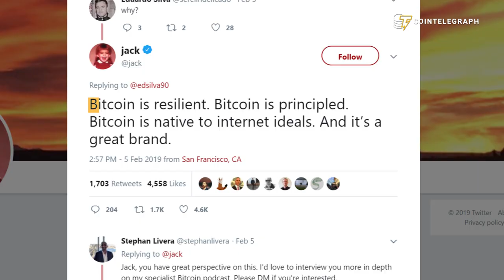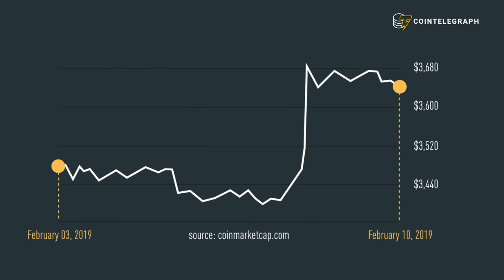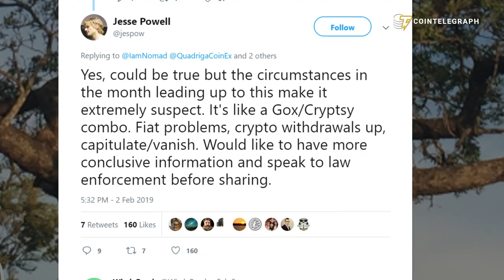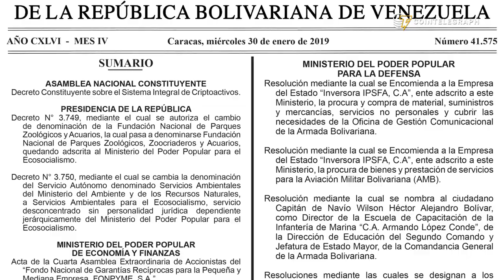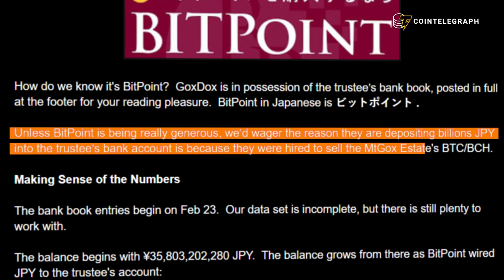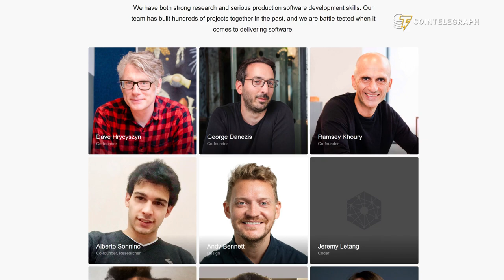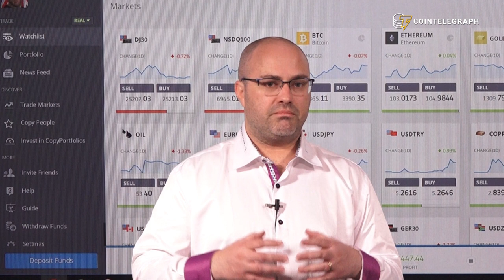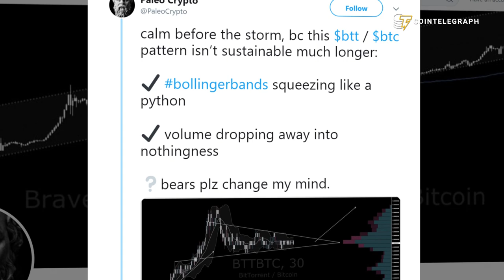QuadrigaCX Drama, Kraken CEO on Mt.Gox Sell-Off, Facebook Buys Crypto Startup | Hodler's Digest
QuadrigaCX's founder has died, leaving behind $200 million locked in a cold wallet. Bitcoin trading grows in Venezuela due to the political crisis. Leaked documents confirm Mt.Gox could have crashed Bitcoin’s price. Facebook’s blockchain can become a reality. 60 million BitTorrent tokens were sold in 15 minutes during the ICO.

Also watch for comments and exclusive interviews with:
- Jesse Powell, co-founder & CEO of the Kraken exchange, on what the Mt.Gox trustee did wrong
- Daniel Kelman, lawyer and Mt.Gox creditor, on the Mt.Gox case
- David Gerrard, author of “Attack of the 50 foot blockchain,” on QuadrigaCX
- Mati Greenspan from eToro on BitTorrent and its ICO success
- Stephan Livera, host of a Bitcoin podcast, on Jack Dorsey & his attitude towards Bitcoin

Hodler's Digest Feb, 4 - Feb, 10